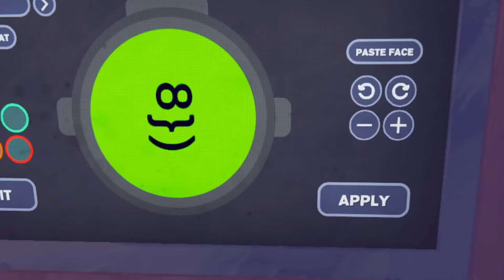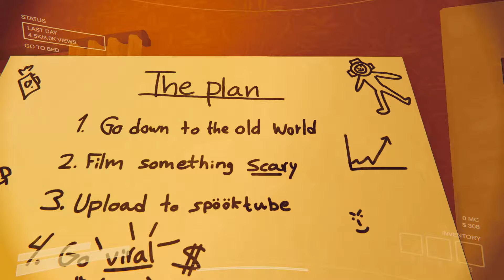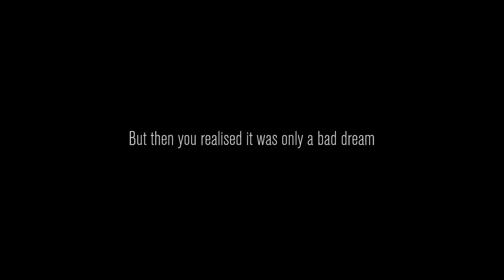This Content Warning Video Just Make Sense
What's better than exploring old places with monsters? Exploring old places with monsters while having a burger. This was our experience with the new update on the game and we had some funny moments out of it.